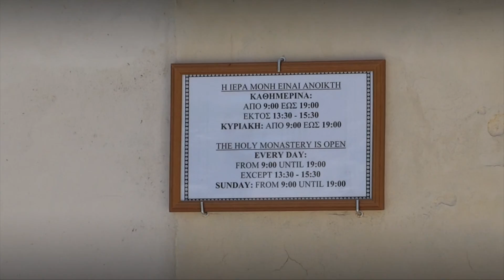CRETE | Kreta - Klasztor i plaża Preveli || Preveli Monastery & Palm Beach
Klasztor pod wezwaniem Św. Jana został założony w średniowieczu przez możnowładce imieniem Prevelis. Składał się z dolnego klasztoru Piso Preveli  i górnego klasztoru Káto Preveli - przedstawionego na filmie.

Malownicza, piaszczysta plaża Preveli z ujściem rzeki Megalopotamos. Dojście do plaży (ok. 20 min) z parkingu położonego powyżej plaży i poniżej klasztoru Preveli. Niegdyś pośród rezerwatu naturalnego lasu palmowego, wypalonego pożarem 22 sierpnia 2010.

Preveli (Greek Πρέβελη) is a location on the south coast of the Greek island of Crete, in the Rethymno regional unit, notable for its historic monastery.
Preveli beach and lagoon (Greek Λίμνη του Πρέβελη), sometimes known locally as "Palm Beach", is located below the monastery, at the mouth of the Kourtaliótiko gorge